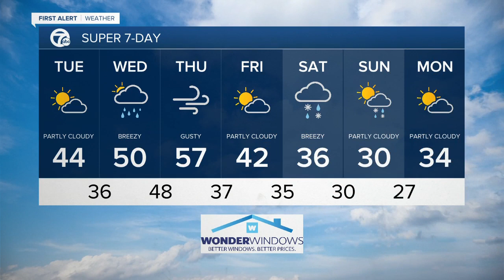7 First Alert Forecast 5 pm Update, Monday, December 13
7 First Alert Forecast 5 pm Update, Monday, December 13